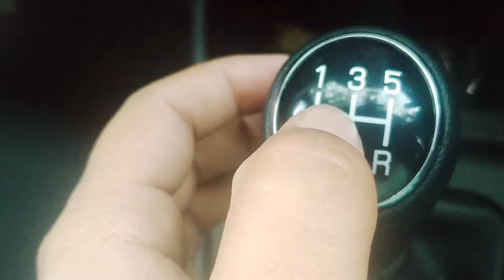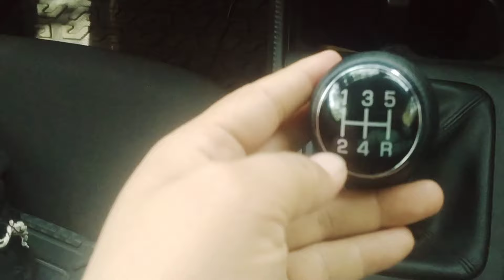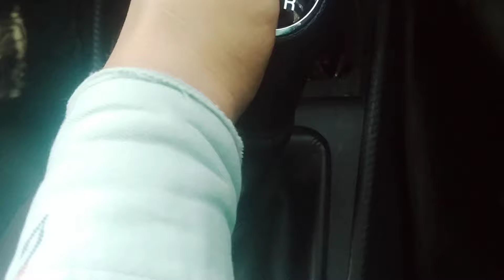1st गियर से 5th वीं गियर अभ्यास करें how to drive a car 1st gear to 5th gear#gear#cartips#कार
1st गियर से 5th वीं गियर अभ्यास करें how to drive a car 1st gear to 5th gear#gear#cartips#कार

1st गियर से 5th वीं गियर अभ्यास करें
how to drive a car 1st gear to 5th gear
Can I go from gear 5 to gear
What is the first to fifth gear?
Is it OK to drive in 5th gear?
Is it OK to skip 1st gear?
What happens if you go from 5th gear to 1st?
Can you start a car on 5th gear?
गाड़ी सीखने के लिए सबसे पहले क्या करना पड़ता है?
कार कितने दिन में सीख सकते हैं

How does gear work in car?
How much gears are in a car?
What gear for what speed?
किस स्पीड के लिए कौन सा गियर?
Which gear is faster in car?
What is the use of 2 gear in a car?
What speed is 1st gear in a car?
What is first gear for?
Can I shift from 1st to 3rd gear?
How do you drive a clutch?
What is a clutch in a car?
How fast is 3rd gear?
Which gear to use when turning?
How do you change gears smoothly in a car?
When should you shift gears in a car?
How are gears used in a car?
What is 2nd gear used for?
When should I use 3rd gear?
Do gears affect speed?
Can you go from 3rd to 1st gear?
What makes gears faster?
What is the maximum speed in first gear?
How many gears is good for a car?
फर्स्ट गियर में आना मुश्किल क्यों है?
गाड़ी में कुल कितने गियर होते हैं?
दूसरा गियर किस लिए होता है?
How do I switch to first gear?
Can I change my gear ratio?
What is 2 to one gear ratio?
Why is 1st to 2nd gear hard?
Which gear ratio is faster?
Is it OK to skip 2nd gear?
Which gear is best for car driving
कार चलाने के लिए कौन सा गियर सबसे अच्छा है?
How do you remember gears in a car?
Which gear to use at what speed?
Which gear saves fuel?
Which gear reduces speed?
कौन सा गियर आसान है?दूसरा गियर किसके लिए प्रयोग किया जाता

How to change gears in 2nd to 3rd
Can you change from gear 1 to 3?
How to change from gear 2 to 1?
आप अपना पहला गियर कार में कैसे लगाते हैं?
गाड़ी का गियर कैसे लगाते हैं?
कार में गियर कब स्विच करना चाहिए
आप दूसरे गियर से पहले गियर में कैसे बदलते हैं?
कार में गियर 1 और 2 क्या होता है?
बिना क्लच दबाए गियर बदलने से क्या होता है?
गियर बदलते समय क्या आप तेज करते हैं?
5वें गियर से 1 पर शिफ्ट होने पर क्या होता है
गियर न्यूट्रल में होने पर क्या होता है?
हैंड ब्रेक लगाकर गाड़ी चलाने से क्या होगा?
क्या गलत गियर में गाड़ी चलाने से आपकी कार खराब हो जाती है?
What is

At what speed should I use 5th gear
5वें गियर से 1 पर जाने से क्या होता है?
Should I press clutch while braking?